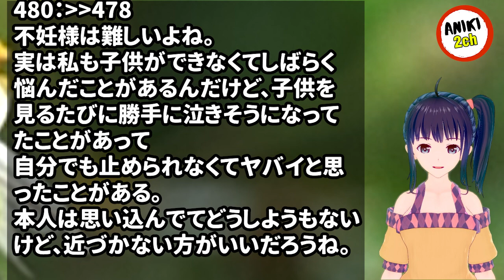身近な人から不妊様エピソードみたいなのをを聞いたときが衝撃だった。【Aniki 2ch】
カテゴリ : 衝撃的だった体験